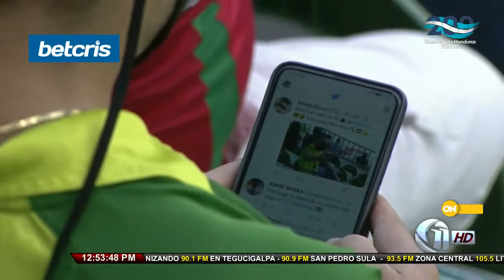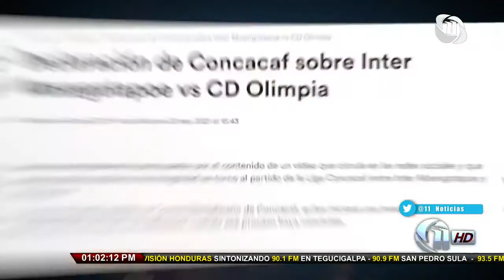Resumen Deportivo | Once Noticias Meridiano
27/9/2021 - Resumen Deportivo | Once Noticias Meridiano